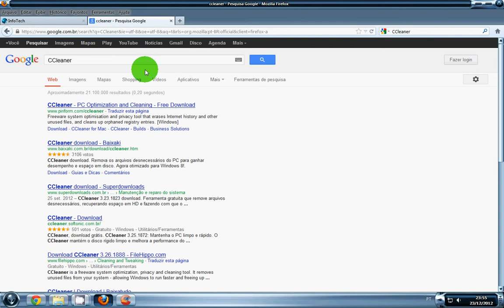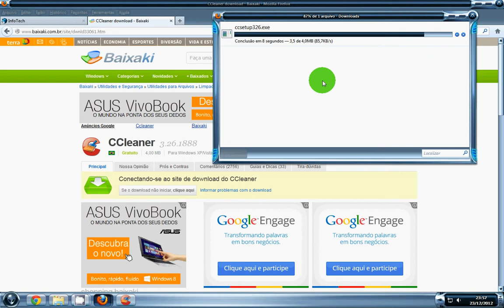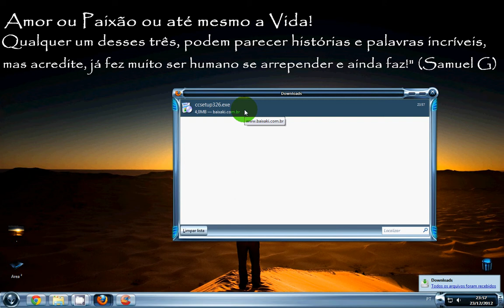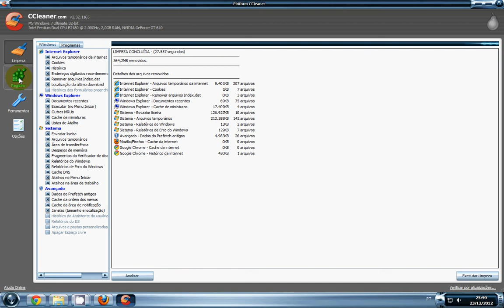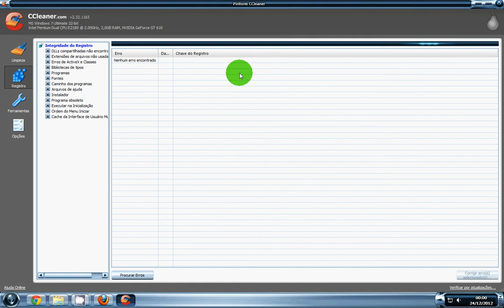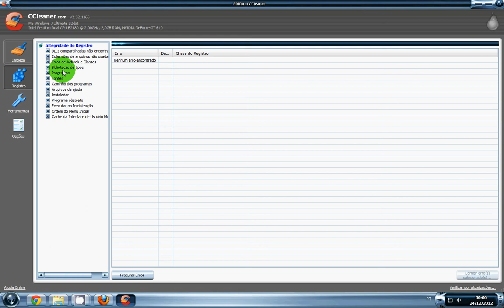Instalando e usando recursos do CCleaner ( 24/12/2012 InfoTech)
O vídeo tem como meio de ajudar todos a usar os recursos de seus computador e programas disponíveis em sites e gratuitos!!!